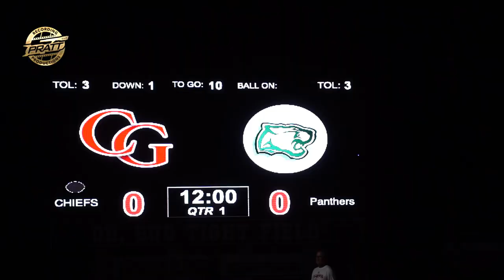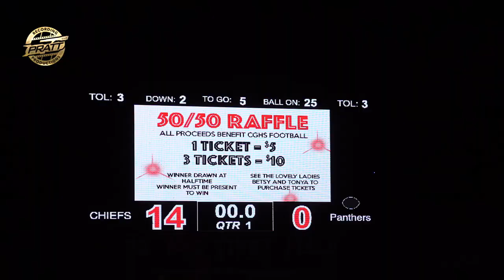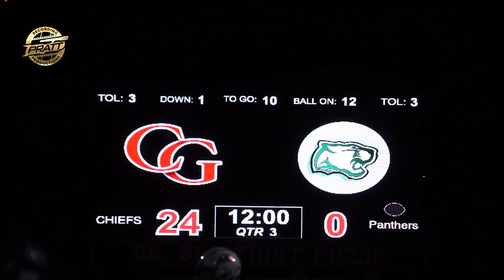Cardinal Gibbons vs Pinecrest 2022 Playoff Highlights